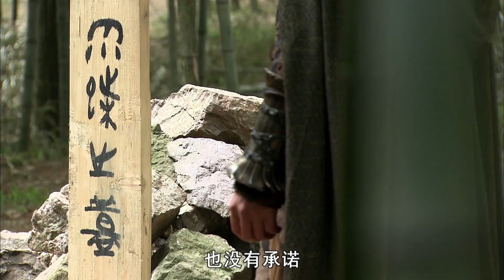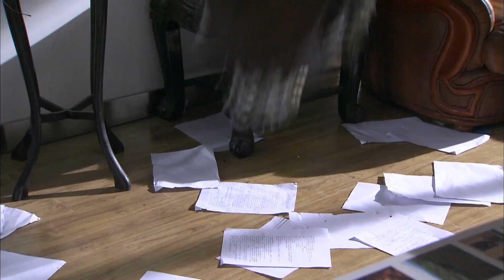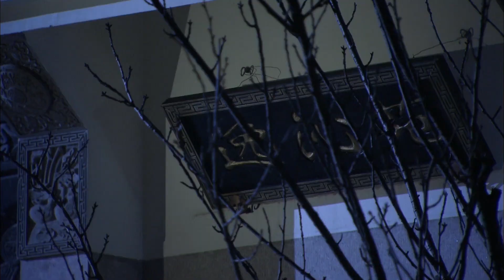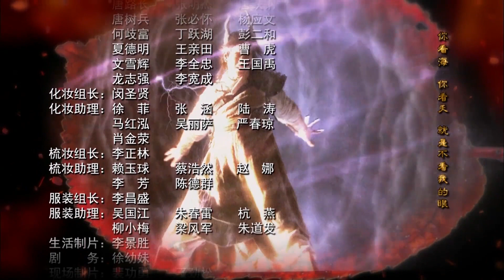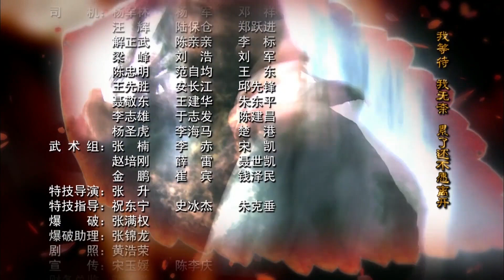මායාවරුන්ගේ ලෝකය: තිස් හතරවන කතාංගය AKA The Holy Pearl (2011) | සිංහල හඩ කවන ලද - [1080p Blu-ray]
මෙය අප මතෛක් නැරඹූ ජපන් හෝ කොරියානු ටෙලි නාට්‍යවලට වඩා අමුතුම ආරක් ගත් එකක් බැව් පෙනේ. 2011 වසරේදී චීනයේ මුලින්ම විකාශනය කරන ලද මෙය වර්තමානයෙන් අතීතයට ගමන් කරන තරුණියක් වටා ගෙතුණු කතාවකි. එබැවින් මෙය අත්භූත සිදුවීම්වලින් සමන්විත විද්‍යා ප්‍රබන්ධ ගණයට වැටෙන වූ ටෙලි නාට්‍යයකි. මෙය ජපන් කාටූන් සඟරාවක පළවූ. රුමිකෝ තකාෂි විසින් නිර්මාණය කරන ලද ‘ඉනු යාෂා’ නම් කතා මාලාවේ නිල නොවන පරිවර්තනයක් ලෙස ද හැඳින්වේ. ඔෂින්, සුජාත දියණි, අභීත දියණිය යන ටෙලි නාට්‍යයන් හි තේමාවන් යථාර්ථවාදී වන අතරේ මායාවරුන්ගේ ලෝකය එක්තරා  අන්දමකින් අද්භූතවාදී තේමාවක් වටා ගෙතුණු ටෙලි නාට්‍යයකි.
කතාවේ සාරාංශය මෙලෙසිනි,

වසර ගණනාවකට පෙර චීනයේ ‘ෂියෑන් යූ’ නමින් දෙවඟනක් මිනිස් වෙසක් ගෙන සාමාන්‍ය ජනතාව ආරක්ෂා කරමින් ඔවුන් අතරම ජීවත් වූවාය. ඒ නිසාම ජනතාව ඇයට බොහෝ සෙයින් ආදරය කරන්නට පටන් ගත්හ. රජතුමා ද ඇයට බොහෝ සෙයින් ආදරය කළේය. ඇයට ‘ටෙංග්ෂේ’ නමින් සොයුරියක් සිටියේය. ඇයද ‘මෝ-යින්’ නමින් සාමාන්‍ය ජනතාව අතර ජීවත් වූ දෙවඟනකි. නමුත් සිය සොයුරිය වූ ෂියෑන් යූ කෙරෙහි මිනිසුන් දැක්වූ ආදරය පිළිබඳ ඇය පසු වූයේ තදබල ඊර්ෂ්‍යාවකිනි. ඒ නිසා ඇය සිය සොයුරිය මරා දැමීම සඳහා සැලසුමක් දියත් කළාය. මේ සඳහා ඇය උදව් උපකාර ඉල්ලන්නේ යක්ෂ නායකයකු වූ ‘ෂි යූ මින්ග්’ ගෙනි. මෙම ක්‍රියාව නිසා දේව - මිනිස් හා යක්ෂ ලෝක අතර තිබූ සමබරතාවයට හානියක් සිදුවෙයි. මන්ද යක්ෂයකු හා දෙවඟනක් අතර ඇතිවූ සම්මුතිය නිසාවෙනි.
ඒ එහි අතීත කතාවයි. නමුත් මේ කතාව දිවෙන්නේ වර්තමානයේ සිටය. වර්තමානයේ මෙහි කතා නායිකාව වන්නේ ‘ඩින්ග් යාඕ’ ය. ඇය චීන සුප්‍රකට පුරා විද්‍යාඥයකුගේ දියණියකි. ඔහු සිය දියණියගේ ආරක්ෂාව තකා නිතර ළඟ තබාගන්නා ලෙස පවසා මැටිවලින් තැනූ කුඩා පිළිමයක් තිළිණ කරයි. මෙයද කෞතුක  වස්තුවකි.

ඩින්ග් යාඕ යනු ‘ෂියෑන් යූ’ ගේ නැවත ඉපදීමක් බැව් කිසිවෙක් දන්නේ නැත. ඇය ද සිය පියා මෙන්ම ඉපැරණි දෙයට ඇලුම් කරන ඉතිහාසය හදාරන   සාමාන්‍ය තරුණියකි. ඇය සිය පියාගේ වැඩ කටයුතුවලට උදව් කරමින් සිටිද්දී ඔහුගේ පුරා වස්තු අතර තිබි ඉපැරණි නවග්‍රහ චක්‍රයක් හමුවෙයි. මෙම නවග්‍රහ චක්‍රය  සතුව තිබූ කුඩා මැටි පිළිමය සමග යම්කිසි ප්‍රතික්‍රියාවක් සිදුවී මෙය අහම්බෙන් මෙන් ක්‍රියාත්මක වන්නට පටන් ගනී. ප්‍රතිඵලය වන්නේ ඇය වසර 3500ක් කාලය ඔස්සේ අතීතයට ගමන් කිරීමය. ඇගේ ගමන නතර වන්නේ ගල් ගුහාවකිනි. අතීතයට ගමන් කළ පසු ඇගේ නම වන්නේ ‘නෑන් යූ’ ය.

ඇය තහනම් ප්‍රදේශයක සිටි බව කියමින් රාජ පුරුෂයින් ඇය අල්ලා මරණ දඬුවම දෙන්නට සියල්ල සූදානම් කරයි. නමුත් මේ අවස්ථාවේදී රජු එතැනට පැමිණෙයි. ඇගේ පෙනුම “ෂියෑන් යූ’ට අතිශය සමානකමක් දක්වන නිසා රජු සිතන්නේ මේ ඇයම බවයි. එබැවින් ඇය මරණ දඬුවමින් ගලවා මාලිගයට කැටිව යයි. මාලිගයට ගිය පසු රජු ඇයට විවාහ යෝජනාවක් ඉදිරිපත් කරයි. ඇය එම යෝජනවාට අකමැති බැවින් මාලිගයෙන් පලා ගොස් ඇය මුලින්ම සිටි සොහොන් ගැබේ සැඟවෙයි. මෙම ගල් ගුහාවේ ෂියෑන් යූ විසින් සිරගත කොට නින්දකට පත්කරන ලද අර්ධ මිනිස් - අර්ධ යක්ෂයකු වූ ‘වෙන් ටියෑන්’ සිටිනා බැව් ඇය දන්නේ නැත. ඩින්ග් යාඕ අතින් අත්වැරදීමකින් ඔහුගේ නින්ද බිඳෙයි. තමා ඉදිරියේ සිටින්නේ ෂියෑන් යූ බැව් මුලින්ම වරදවා වටහා ගන්නා ඔහු, ඇය කළ ක්‍රියාව පිළිබඳ කෝපයට පත්වී ඇයව මරා දමන්නට සැරසෙයි. නමුත් පසුව ඔහු සත්‍යය අවබෝධ කරගනියි. මේ අතරේ ඩින්ග් යාඕ රැගෙන යන්නා වූ මැටි බඳුන් අතරට අද්භූත ලෙස යක්ෂයන් අරක් ගත් මල් බඳුනක් පැමිණෙයි. මෙය රජ මාලිගයේ තිබූ මල් බඳුනක් බව ඇයට මතක වෙයි. එසැනින්ම ඇය මෙම බඳුන වීසි කරයි. එවිට මල් බඳුන බිඳී ගොස් ශුද්ධ වූ මුතු ඇට දොළසක් බවට පත්වී එතැනින් අතුරුදහන් වෙයි. ශුද්ධ වූ මුතු ඇට සියල්ල එක් කොට මෙමබඳුන යළි තිබූ තත්වයට පත් නොකළහොත් මහා විනාශයක් සිදුවන බැව් දැනගන්නා ඇය වෙන් ටියාන් ගේද උදව් ඇතිව එය සිදු කරන්නට සැලසුම් කරයි. මිනිස් - දේව - යක්ෂ ලෝක තුන අතර සමබරතාවය ඇති කරන්නට නම් ඇය මෙය කළ යුතුම බැව් ඇය වටහා ගනියි.

ඇයට සිය අරමුණ කරා පහසුවෙන් ළඟාවන්නට හැකි වේද ? ඔබත් මාත් ඉදිරියේ ඇත්තේ එයයි. මෙයට පිළිතුර සොයන්නට නම් ඔබ ‘මායාවරුන්ගේ ලෝකය’ නැරඹිය යුතු ය.
මෙහි ප්‍රධාන චරිතය වූ ඩින්ග් යාඕ ගේ චරිතයට පණ දෙන්නේ ජනප්‍රිය චීන නිළියක වන ‘ගිලියන් චුන්ග්’ ය. අධ්‍යක්ෂණය ‘කායි ජින්ග් ෂෙන්ග්’ ය. නිෂ්පාදනය ‘ෂවු ලී’ ය. ගිලියන් සමග ‘පර්බා රග්යාල්’, පැට්‍රික් ටෑම්’ සහ ‘ගුඕ ෂෙන් නි’ යන ශිල්පීහු ද ප්‍රධාන චරිතවලට එන ‍පොවති.
මෙය චීනයේ විකාශනය වූයේ කොටස් 36 කිනි.